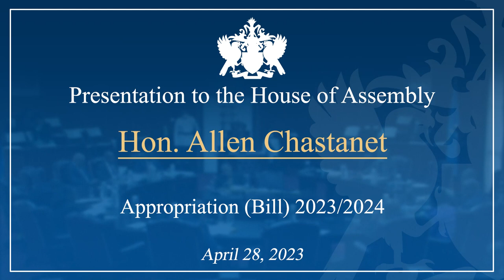Hon. Allen Chastanet presentation on the Appropriation Bill 2023/2024